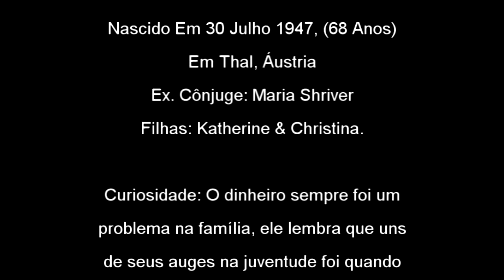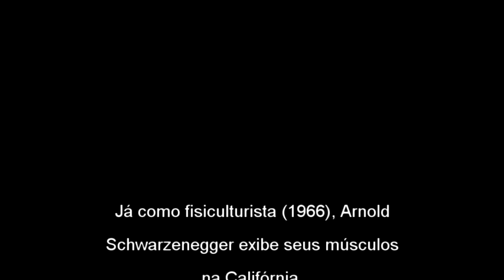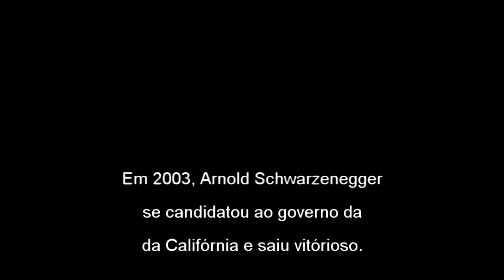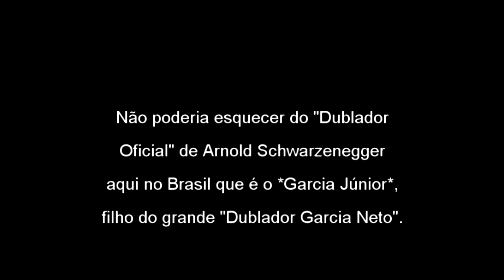Arnold Schwarzenegger Homenagem - Happy Birthday 2015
Arnold Schwarzenegger foi um dos fisiculturistas mais importantes do mundo, foi três vezes Mister Universo e sete vezes Mister Olympia e governador do estado da Califórnia, nos Estados Unidos.

Nesta quinta-feira (30.06.15), o ator de O Exterminador do Futuro completou 68 anos. Ele
comemorou seu aninversário junto com sua Ex. mulher Maria Shirver, e suas duas filhas Katherine e Christina, no Montage Hotel, em Beverly Hills, na Califórnia (Estados Unidos). De óculos escuros, o astro de "O Exterminador do Futuro" foi visto dirigindo seu Bugatti prateado.

"Espero que gostou de minha pequena homenagem!"

By Hermes Laquino.